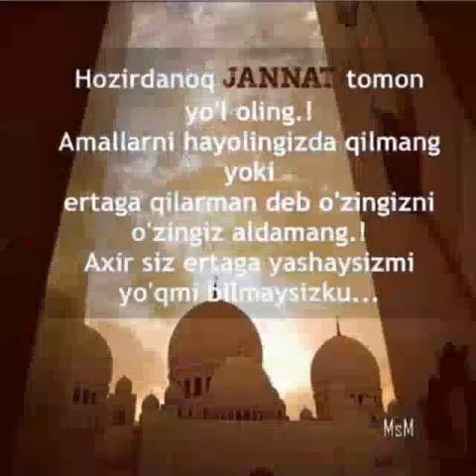Odamlar nima derkin deb..4